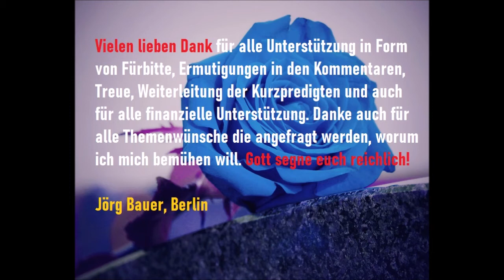Kurzpredigt: Törichte und unnütze Fragen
Fragen, die in der Sache keinen Wert haben und nur provozieren und im Grunde keine Antworten suchen, sind überflüssig, zeitraubend und letztlich einfältig. Heutzutage eignet man sich seine Wahrheiten eher an und übernimmt sie, anstatt selbst nachzudenken...